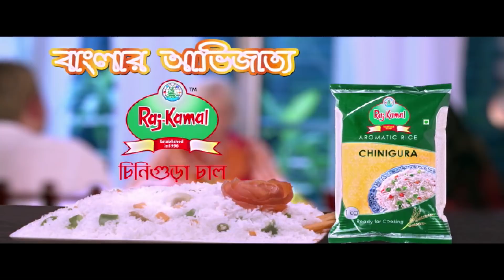নোয়াখালীর দরিদ্রদের জন্য এমপি একরামের ৫০ লক্ষ টাকা দেওয়ার ঘোষণা! Noakhali TV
করোনা ভাইরাসের এই মহামারীতে সারাবিশ্ব থমকে গেছে। বাংলাদেশেও এর প্রভাব বিস্তার করেছে। গ্রামের সাধারণ হতদরিদ্র  মানুষ অভাবে অনটনে দিন কাটাচ্ছে।

এমন মুহুর্তে নোয়াখালীর গরীব অসহায় মানুষদের জন ৫০ লক্ষ টাকা দেওয়ার ঘোষণা দেন নোয়াখালী ৪ আসনের সংসদ সদস্য  একরামুল করিম চৌধুরী।

noakhilla
noakhali drama
noakhali natok
noakhali funny video
নোয়াখালী
নোয়াখাইল্লা
নোয়াখালী
নোয়াখালী টিভি